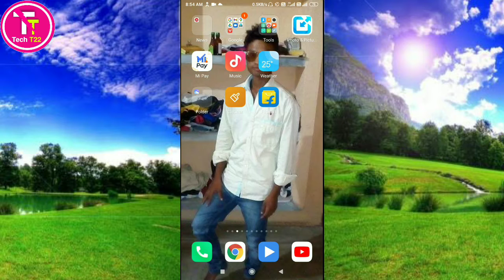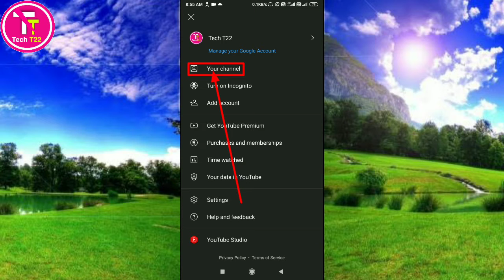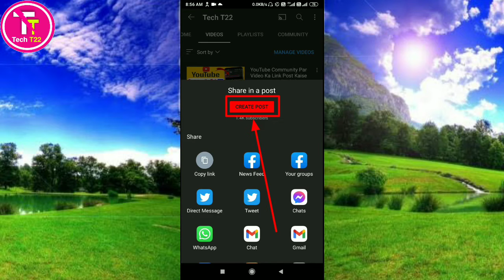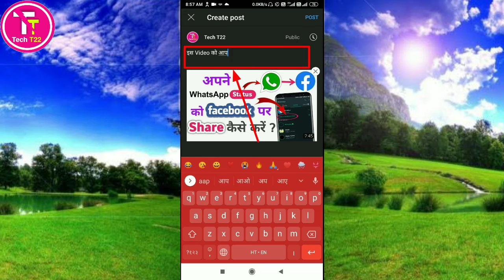YouTube Community Par Video Ko Post Kaise Kare || how to share video on youtube community tab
About this video :
hello friends aap sabhi ka swagat hai agar aap log YouTube ke community tab per video ko post karna chahte hain to aaj ki is video mein aap logon Ko YouTube per community tab per video ko post karne ka Tarika bataunga to is video ko ant tak dekhen aur video mein bataye Gaye sabhi steps ko follow Karen